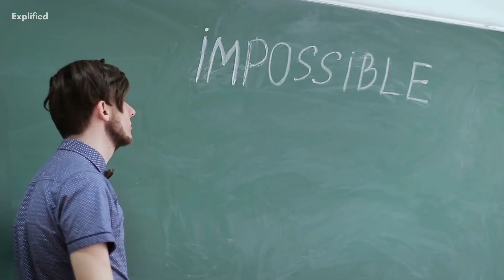Narcissism Unveiled: Grandiosity vs. Vulnerability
Narcissism is a personality disorder characterized by an inflated sense of self-importance, an excessive need for admiration, and a lack of empathy for others. People with narcissistic traits often have a grandiose self-image and may feel entitled to special treatment and recognition. They may be preoccupied with fantasies of unlimited success, power, and wealth, and may become angry or defensive when criticized or challenged. Let's dive into the two aspects of narcissism: understanding the grandiosity and vulnerability and how are they different.

Reference and citations:

Mayo Clinic. (2021). Narcissistic personality disorder.
American Psychiatric Association. (2013). Diagnostic and Statistical Manual of Mental Disorders (5th ed.).
National Institute of Mental Health. (2017). Narcissistic personality disorder.
Psych Central. (2021). Narcissistic personality disorder.
Bressert, S. (2021). Narcissistic Personality Disorder Symptoms. Psych Central.